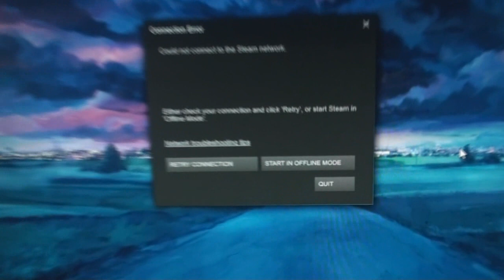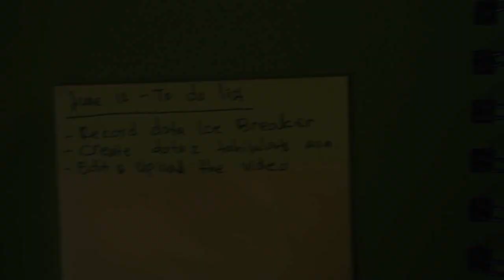Daily Vlog : When Internet Down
So.. That's why